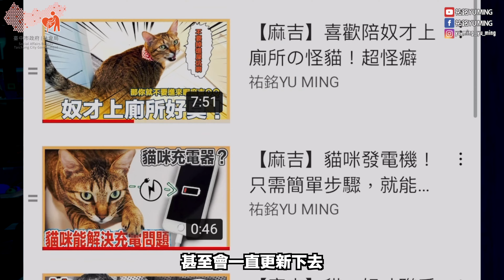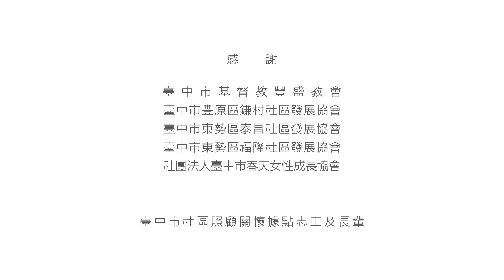散播麻吉的愛！社區照顧關懷據點到底在幹嘛！？FT.臺中市政府社會局、老五老基金會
社區照顧關懷據點是由有意願的民間團體參與設置，邀請當地民眾擔任志工，提供「關懷訪視」、「電話問安、諮詢及轉介服務」、「餐飲服務」、「健康促進」等四項服務，建立在地的初級預防照護服務，以建構連續性之長期照顧服務。

🔸據點四大項服務
ㄧ、關懷訪視
針對弱勢、獨居、行動不便或需要關懷的長輩，進行訪視、量血壓等服務，關心長輩的身心狀況及福利需求。
二、 電話問安
以電話聯絡的方式關心較少出門或行動不便長輩，如健康、親友、鄰居互動等， 讓其感受關懷。
三、 餐飲服務
於健康促進活動後，以共餐的方式提供營養餐食，除能維持健康需求外，亦可減少長輩炊食之危險及購物之不便。
四、 健康促進活動
安排動靜態課程，如：運動、手作、音樂、團康、衛教等，促進長輩社會參與，且能預防及延緩身體老化。

財團法人老五老基金會豐原服務中心 粉絲專業
財團法人老五老基金會豐原服務中心-ofo老豐光社區共生會館

拍攝器材：Sony 6400、Gopro 9、iPhone 6 Plus、iPhone 12
收音器材：RODE VideoMicro、Rode Wireless Go
空拍器材：DJI Mavic Air 2
穩定器材：DJI Ronin-sc、ZHIYUN Smooth Q、DJI Ronin-sc 2
剪接軟體：Final Cut Pro、Adobe Premiere